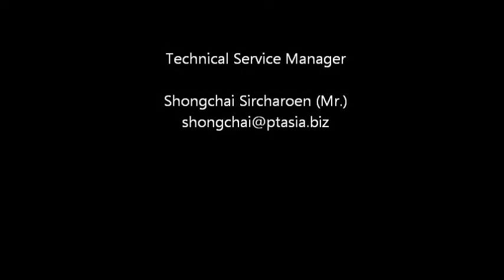concrete tile roof for Buiding Industry by LINX CIJ ink jet printer model 4900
- Linx CIJ 4900 success for concrete tile roof (building industry)